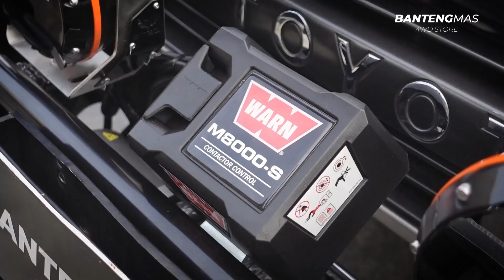INI UPGRADE LC VX 80 YANG KEREN - ARB METHOD GRID